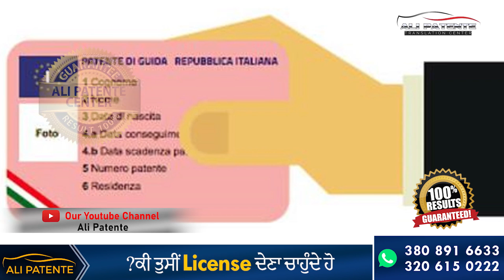Apny Teachers K Sath Cheating Mat Kro Ye Hmaray Parents ki Tarah Hain | Patente B | Ali Patente